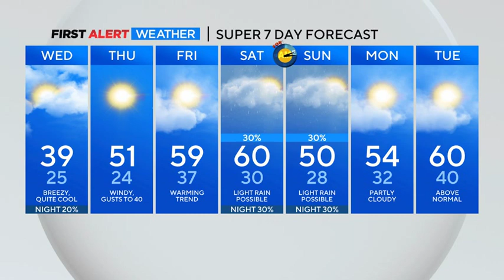Less fog, less freezing drizzle, more chilly temperatures